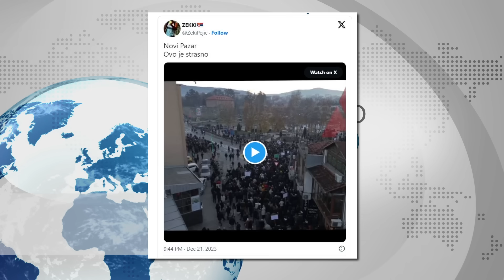HAOS u Novom Pazaru TUČA zbog 31 osoba POGINULA Dodik poručio Forti